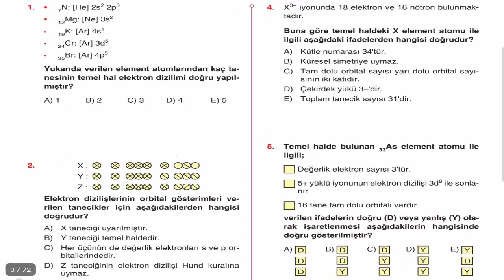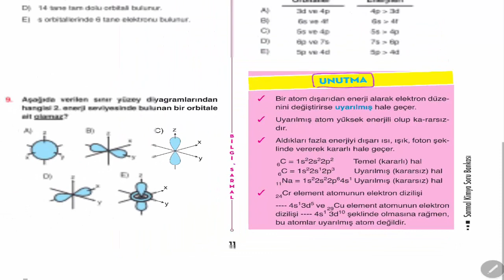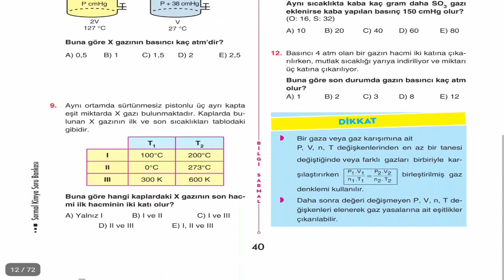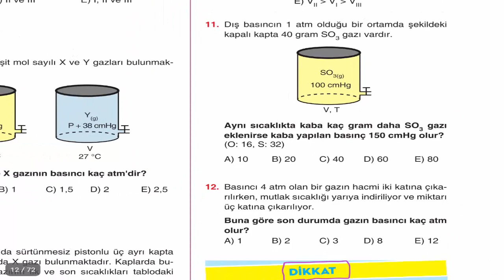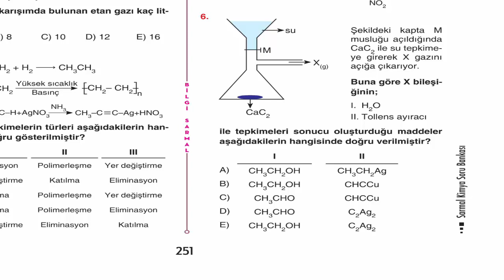Bilgi Sarmalı AYT Kimya Soru Bankası İncelemesi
2019 Yeni Basım Bilgi Sarmalı AYT Kimya Soru Bankası İncelemesi